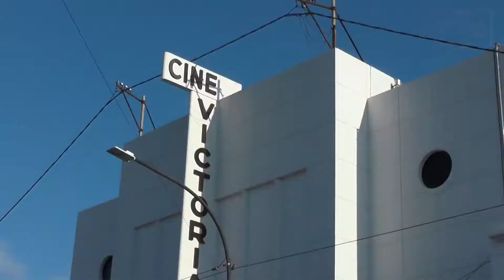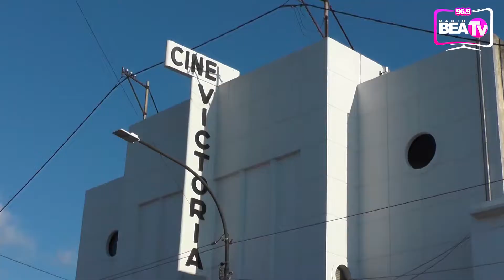FESTEJOS POR EL DIA DEL NIÑO EN EL TEATRO CINE VICTORIA DE BERISSO